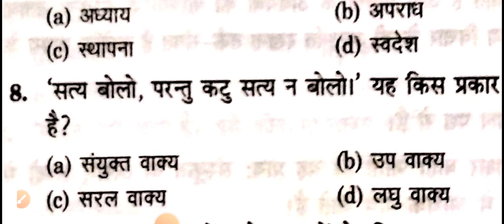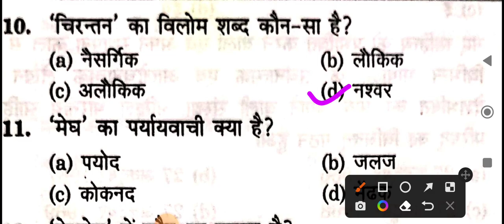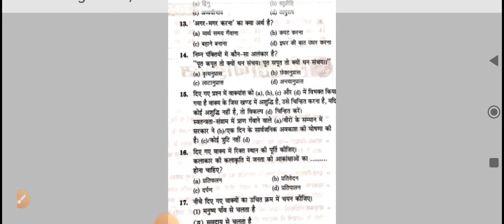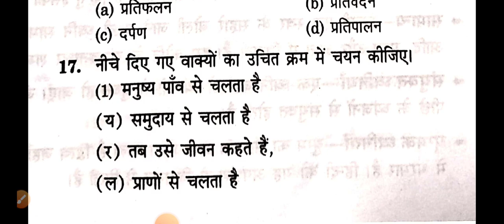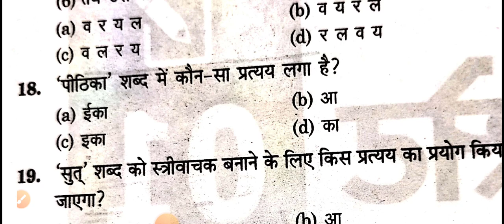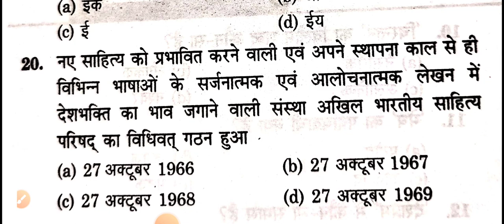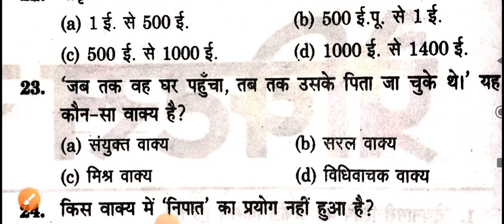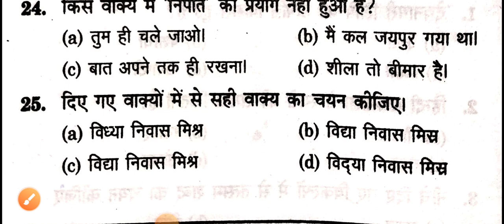UPSSSC PET Exam# 2022 HINDI PRACTICE SET# 01 by Hindi ke rang vipin sir ke sang.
UPSSSC PET Exam# 2022 HINDI PRACTICE SET# 01 by Hindi ke rang vipin sir ke sang.most imp for others up exams.